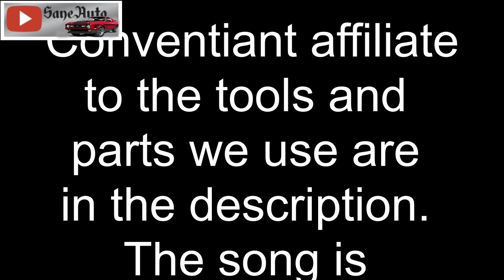How to fix Air compressor wont Pump and upgrade to 3 cylinder 3 piston pump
After 25 years of compressing air, this 6HP 60-gallon upright air compressor would not pump air anymore. Just all of a sudden with no warning turn on the air-compressor and no pressure from the pump at all. To buy new reed valves was over $50 but this pump probably needed a full rebuild. The rebuild kit was $175. A new pump was $195. Then I found this bigger Three cylinder 16-SCFPM Pump and ordered it instead. This video shows the entire installation of that 3-piston air-compressor pump step by step from start to finish.
If you want to Mod your air compressor too, Here is a three piston pump --
14.5 CFM
10-12 CFM
This large 60 gallon air compressor has been upgraded. That upgrade included a High Performance 3 Cylinder Hi-Flo Pump It operates at 1250 rpm.
It develops 16.1 CFM at 40 PSI & 14 CFM @ 90 PSI The new electric motor is rated at 5HP 3450-RPM 220V 22amp with a 7/8 shaft and a P-56-style-mount
Favorite Tools:
Scanner car to smartphone OBD2 code reader
Milwaukee Fuel Impact wrench
Great starter socket set

1) My favorite tool for channel growth is Tube Buddy.
2) HP Pavilion 15 CC Intel Core i7 8850U 12GB Ram 1TB Hard-drive Touch Screen Laptop 8th Generation Intel Core i7-8550U Quad-Core Processor 1.8Ghz, (4GHz with Intel Turbo Boost)/ 12 GB DDR4-2133 SDRAM Memory/ 1TB 5400RPM SATA Hard Drive
3) Nikon D3400 DSLR Camera
4) GPS Promark Shadow drone
5) 3 Axis stabilizer
Editing Software

Top 5 Books I recommend;
1) The seven habits Highly Effective people
2) Dale Carnegie The Quick and Easy Way to Effective Speaking
4) Napoleon Hill think and grow rich
5) Zig Ziglar Selling 101

Saneauto page by Victor Sane a Certified Master Auto Technician and Certified by; GM, ATRA, & ASE as a Professional Transmission rebuilder.
 In some of my Videos, I work on vehicles like  Chevrolet, Buick, GMC, Cadillac, Pontiac, Oldsmobile, Suburban, Silverado Camaro Corvette, Ford Lincoln Mercury Explorer Expedition F150 Superduty Mustang GT Mach1, Chrysler Dodge Jeep Ram VW Honda Toyota BMW Audi Volvo Jaguar Mercedes Porsche Mazda Hyundai
Some of the other SaneAuto videos;
Bugapaluza Low car limbo contest VW
Bugapaluza VW Car Show 2018 Chicken Dance Bugapaluza
1886 Benz Motorwagen Worlds First Automobile